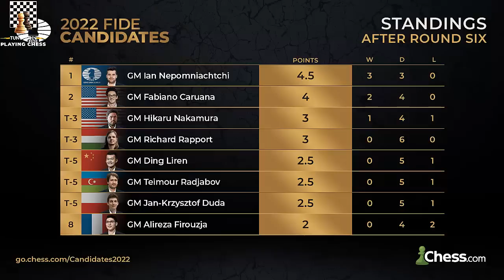Hikaru Nakamura Nhét Cả Xe và Tượng Vào Mồm Bắt Đinh Lập Nhân Phải Ăn - Vòng 6 Candidates 2022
Hello, xin chào các bạn. Hôm qua mình đã giới thiệu đến các bạn ván cờ giữa Ian Nepomniachtchi và Jan-Krzysztof Đu đưa tại vòng 6 của giải đấu Candidates 2022. Hôm nay, mời các bạn tiếp tục đến với một ván nữa tại vòng 6, đó là ván cờ giữa Thánh Hài Hikaru Nakamura và kỳ thủ số 2 thế giới Đinh Xuân Thu, à đâu Đinh Lập Nhân, người duy nhất có ELO trên 2800 tại giải đấu này.
Biên bản ván cờ (chắc ai đó sẽ cần ^^!):
1. e4 e5 2. Nf3 Nc6 3. Bc4 Nf6 4. d3 Bc5 5. c3 d6 6. O-O O-O 7. Re1 a5 8.
h3 h6 9. Nbd2 Be6 10. Bb5 Qb8 11. Bxc6 bxc6 12. d4 exd4 13. cxd4 Bb6 14. a4 Re8 15. Ra3 Qa7 16. Nf1 d5 17. e5 Ne4 18. N1d2 Bf5 19. Re2 Rad8 20. Nb3 c5 21. dxc5 Bxc5 22. Nxc5 Qxc5 23. Nd4 Bd7 24. Bf4 Qe7 25. Nb5 Bxb5 26. axb5 Ng5 27. Rxa5 Ne6 28. Bd2 d4 29. Ra3 Qc5 30. Rg3 d3 31. Re1 Qxb5 32. Qh5 Qxb2 33. Bxh6 d2 34. Rd1 Rd5 35. Bxg7 Nxg7 36. Rxg7+ Kxg7 37. Qg5+ Kf8 38. Qh6+ Kg8 39. Qg5+ Kf8 40. Qh6+ Ke7 41. Qf6+ Kf8 42. Qh6+ Kg8